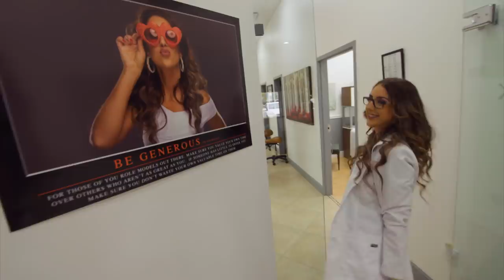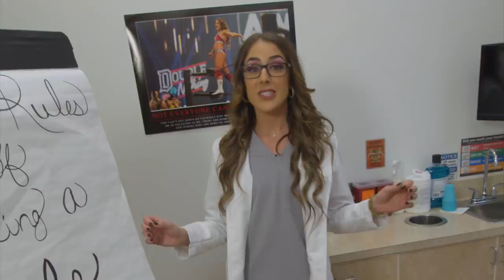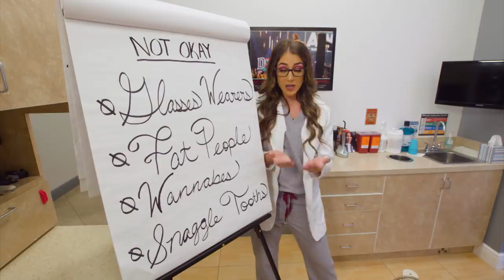BRITT BAKER ROLE MODEL RULE #2 | AEW DYNAMITE 4/29/20